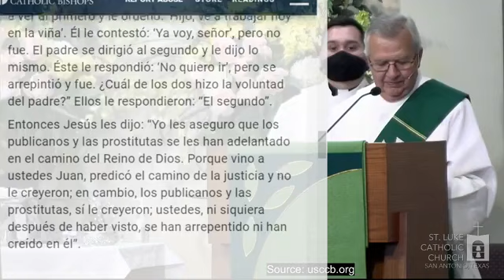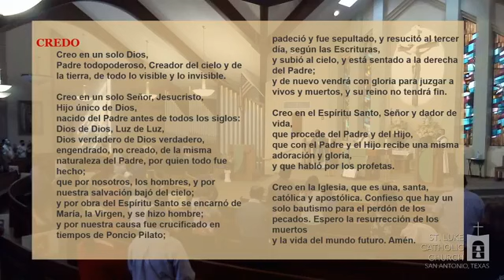XXVI Domingo Ordinario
27 de septiembre 2020
La Misa de la 1:30pm
Celebrante: Rev. Jesuraja Alangaram

Maneras de dar:
⁃ Por correo:
4603 Manitou Dr.
⁃ En person:
Lunes a jueves 9:30a - 4p, viernes 9am -4pm
⁃ En línea:

Santa María de Guadalupe, Madre Nuestra en estos tiempos de tribulación nos dirigimos a ti. Mira con compasión el sufrimiento de tus amados hijos e hijas afectados por la pandemia del coronavirus en el mundo entero. Ruega a tu Hijo que tenga misericordia de nosotros, dando salud a los infectados y la protección a todos tus hijos. Jesucristo, salvador del mundo, concédenos valor para acompañar y orar por nuestro mundo que sufre y vive la incertidumbre. Buscamos refugio en ti y conforme a tu promesa líbranos de este peligro. Amén.